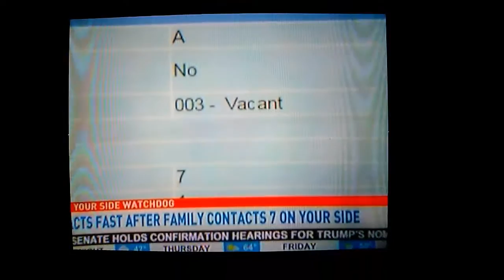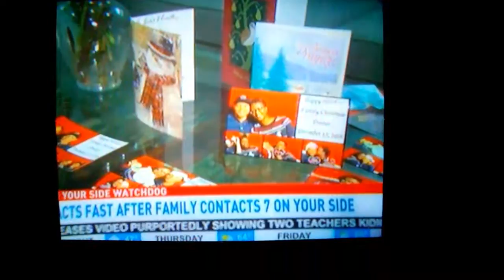DC Mayor Bowser Is Corrupt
Here is proof that DC mayor Bowser administration is corrupt.  The mayor administration was trying to take these Black People's house away from them by forcing them to pay more in property taxes illegally.  This proves that she do force Black People into homelessness death type​ situations